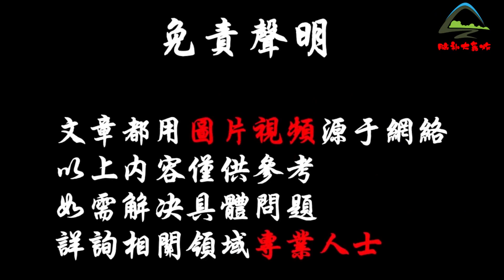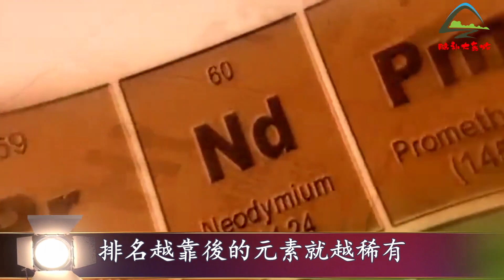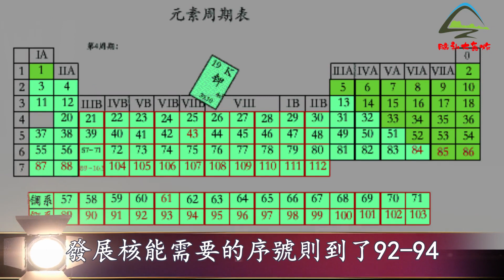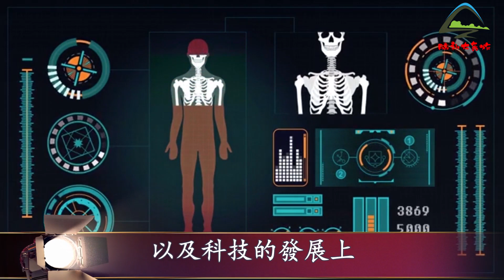一億年的超級文明會是什麼樣子？科學家說出驚人真相，人類要想成為它必備這3個技能！| 腦補大轟炸